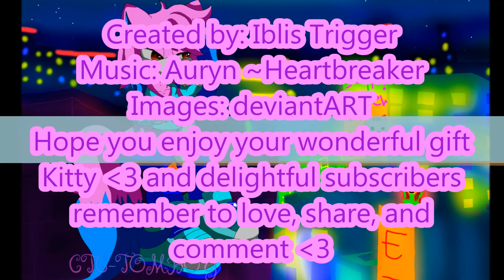Carerin + HeartBreakers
Thanks for letting me use almost all of your art Carerin  X3
Hope you enjoy this very vid yourself

Hope you guys love this vid very much owo